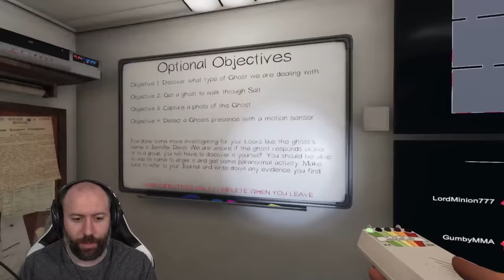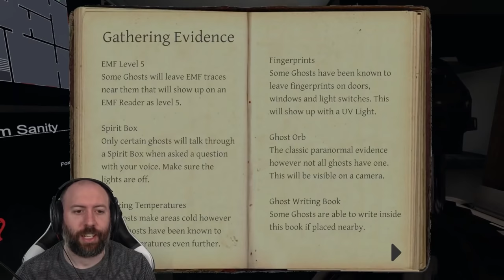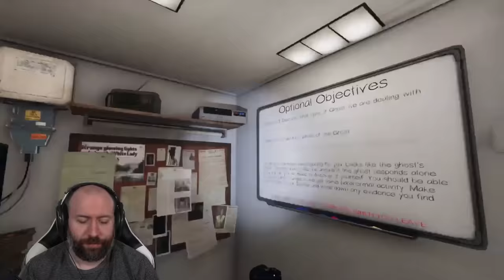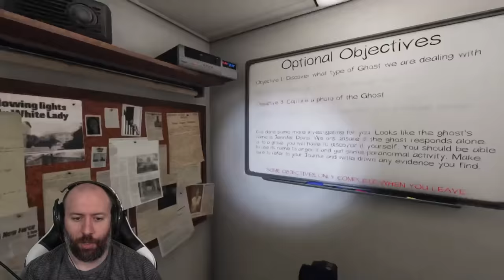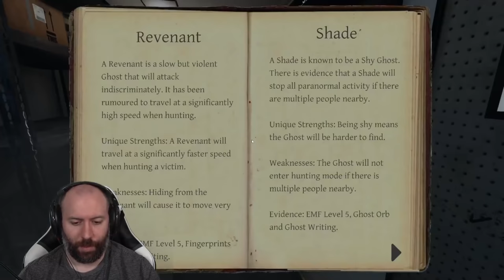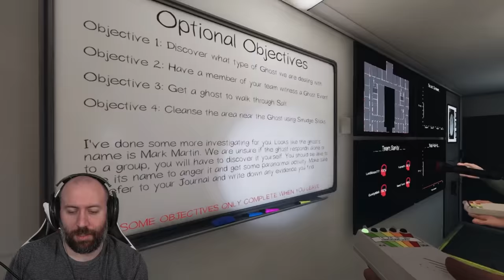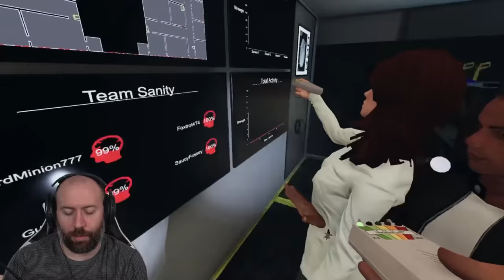LIFE WITHOUT GUMBY | Phasmophobia